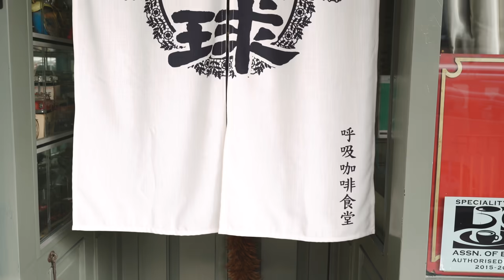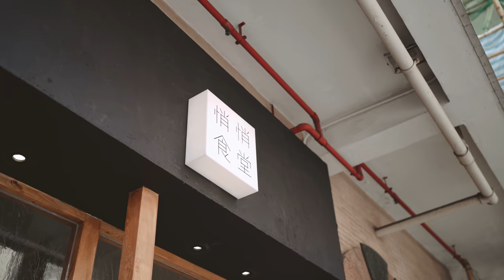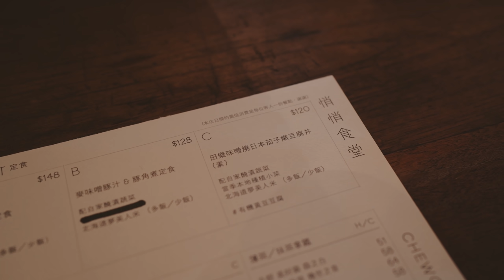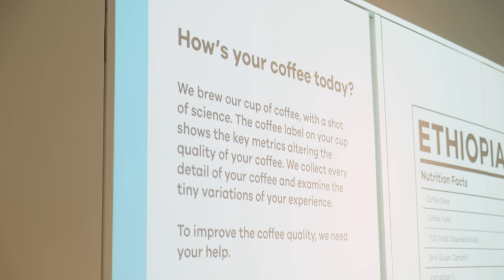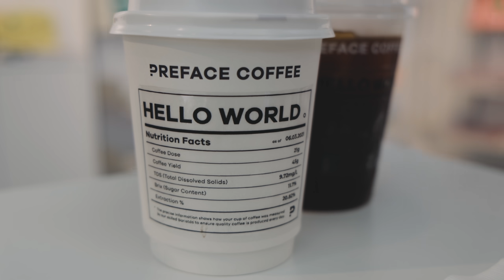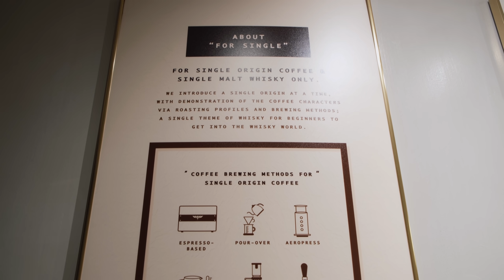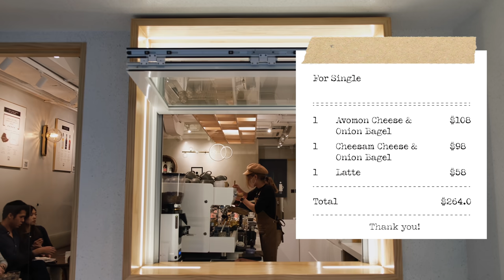香港打卡咖啡店 - Ep.7 💛 (4K) 70's懷舊咖啡廳、網上booking五分鐘就搶完的日式食堂？芝士洋蔥Bagel🥯Instagramable cafes in Hong Kong ☕️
Intro: (0:00)
Fullcup Planet (0:22)
Chew Chew (1:44)
Preface Coffee (3:27)
For Single (4:51)

∞ W A T C H   M Y  P R E V I O U S   V I D E O ∞

xx,
Angela